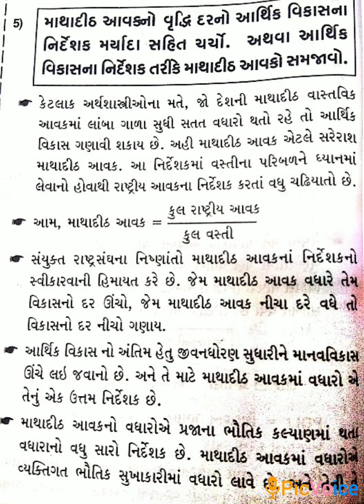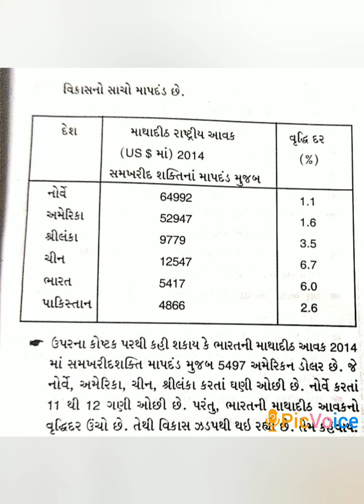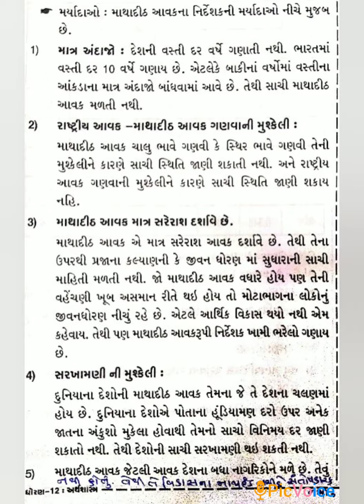Std12th અથૅશાસ્ત્ર ||ch-2/ભાગ-૫